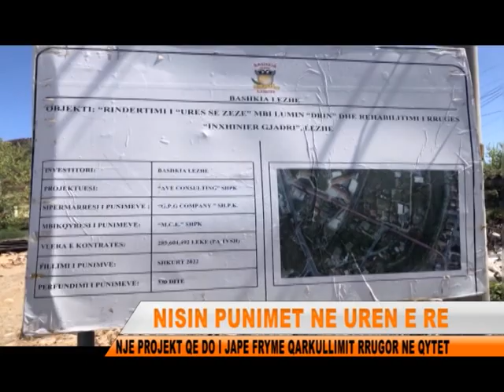NIS NDERTIMI I URES SE RE MBI LUMIN DRIN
Kane filluar punimet per ndertimin e ures se vjeter mbi lumin drin ne qytetin e Lezhes.Nje projekt i shumepritur qe bashke me projekte te tjera, te realizuar dhe ne realizim e siper, po i japin qytetit te Lezhes sharmin e munguar prej vitesh.Shume shpejt ura ekzistuese me nje kalim dhe tejet e amortizuar do i lere vendin nje ure te re me dy kalime dhe me nje infrastrukture bashkohore.